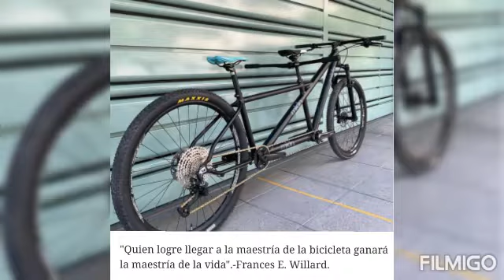Nuestra pasión la compartimos 😍❤️🙏